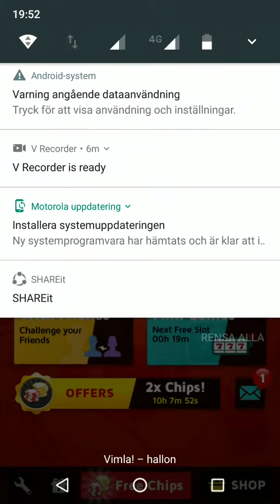Jag spelar bowling king del 1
Jag spelar bowling king